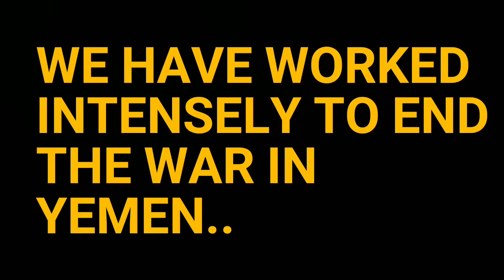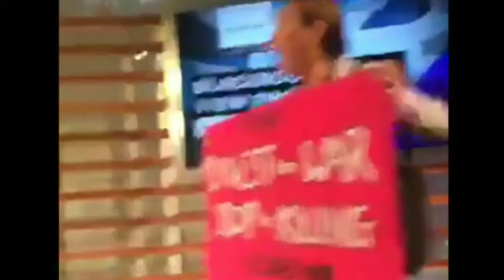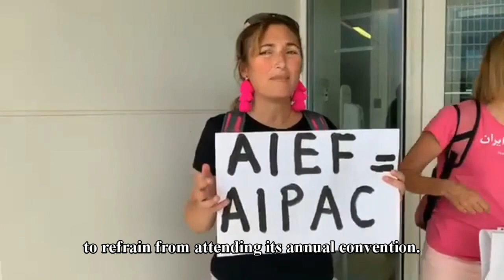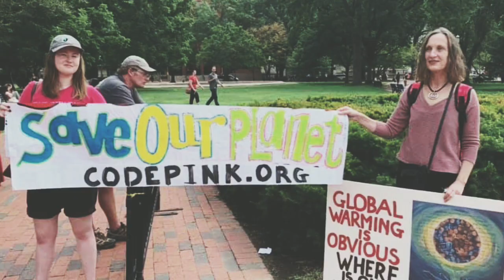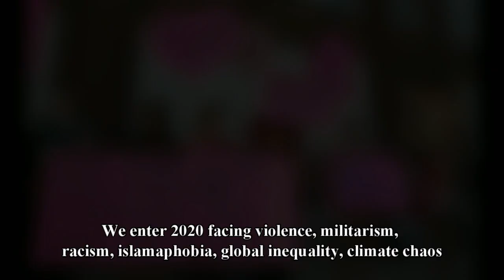A Pink Year in Review